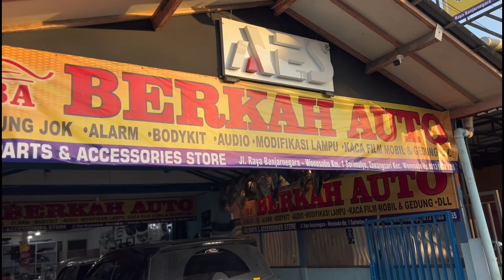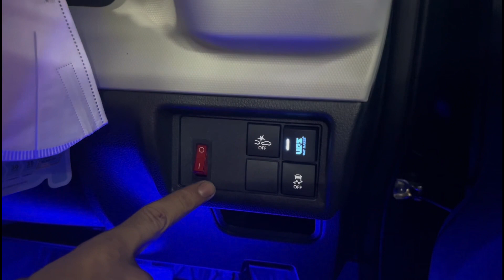MODIFIKASI VELOZ DOUBLE PROJEKTOR + ALIS RGB BRAND AES,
ASSALAMUALAIKUM toyotaveloz ‼️‼️
Selamat datang di crew Berkah auto salam sehat selalu.kami menyediakan beberpa aksesoris mobil seperti
*Lampu dll
Silahkan kontak langsung saja no di bawah ini

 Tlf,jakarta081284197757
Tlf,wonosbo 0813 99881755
Kami buka dari jam 9 30 close jam 18,00 SETIAP SENIN OFF
Wassalamu’alaikum warahmatullahi wabarakatuh